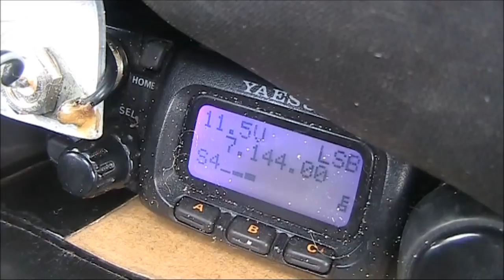Australia Day pedestrian mobile with AX prefix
Pedestrian mobile on 26 January 2018.  As it's our national day VK stations could use the AX prefix if they wanted to.